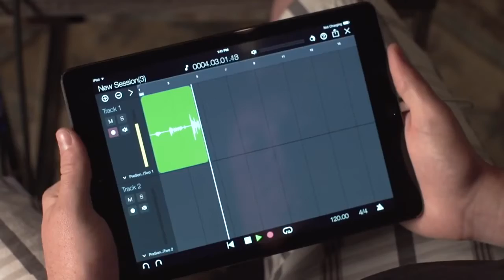PRESONUS Audiobox iTwo Studio - interface audio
Pourlesmusiciens.com présente l'interface audio home studio compatible Windows, Mac et iPad !